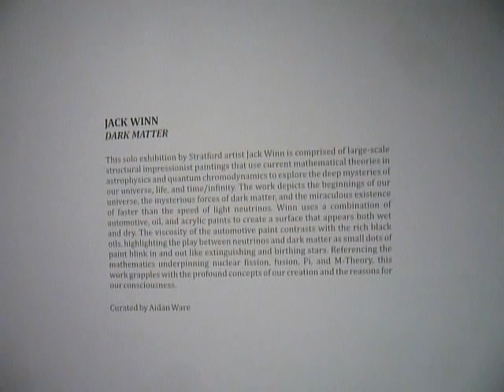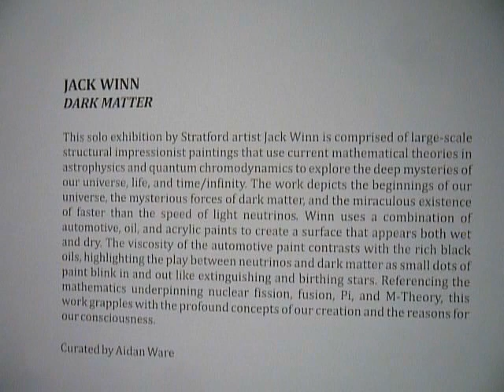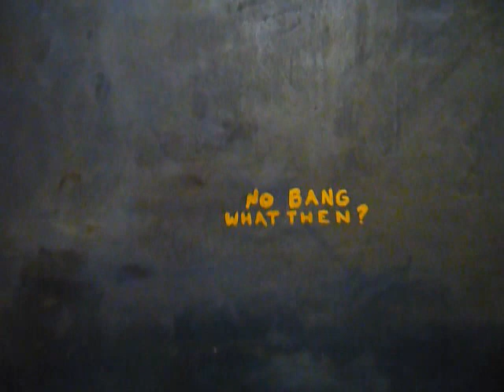Jack Winn Dark Matter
Gallery Stratford's Dark Matter exhibition by Jack Winn. On from April 14 to July 12, 2015. 33 large Structural Impressionist paintings of the cosmos.